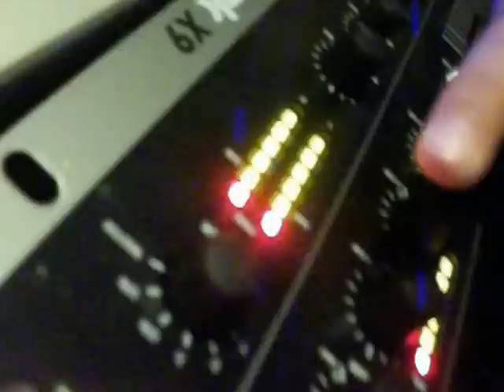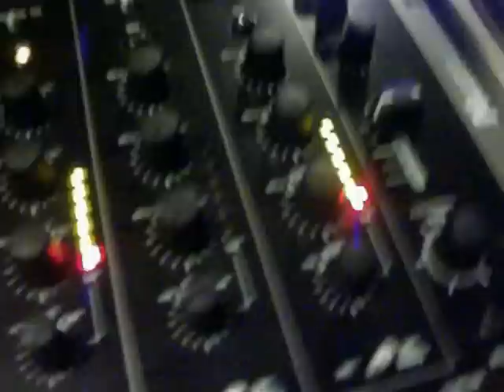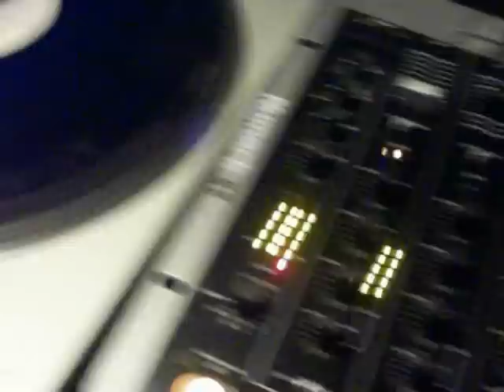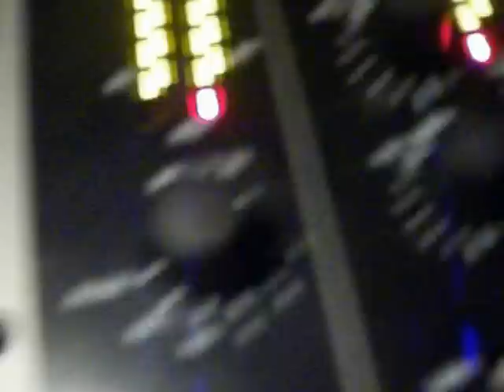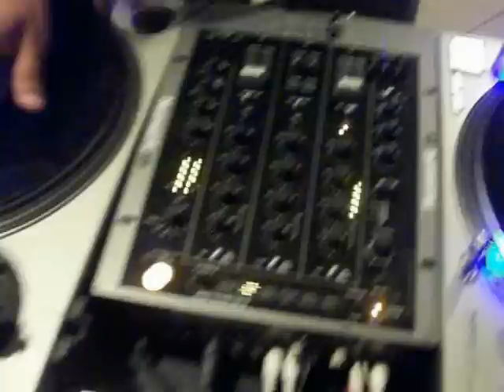DJ M3 - House Music Mix On Wax/Records @ Street Establishment Rekordz 8/8/12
DJ M3 Decided to bring over his crate of rekords an mix some old skool house... Enjoy .